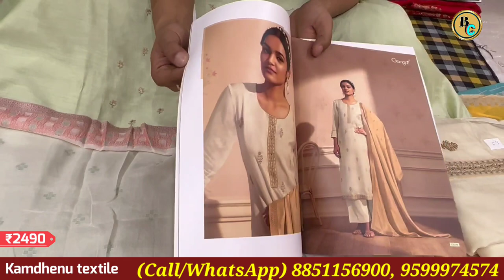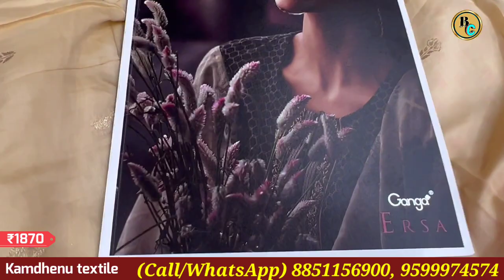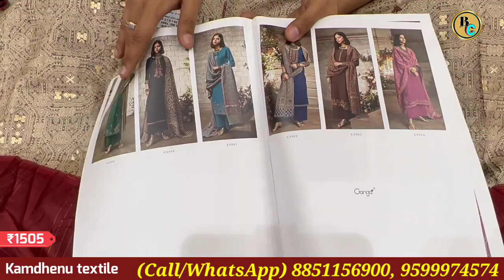Ganga Brand ladies suit | मुनाफा triple होगा | ये सूट नाम से ही बिकता है | Ganga suit with price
seller -:
Kamdhenu Textiles
2755 Cheera Khana, Nai Sarak, Chandni Chowk Delhi - 110006

chandni chowk wholesale suit ki dukaan,
chandni chowk wholesale suit,
chandni chowk wholesale suit shop,chandni chowk wholesale pakistani suit
delhi chowk wholesale suit, boutique suit,chandni chowk cotton suit,chandni chowk
delhi suit wholesale market 2022,
Chira Khana,
Shyam Bhavan Chera Khana,
cloth wholesale,
wholesale clothingvendors,
clothing vendors,
bulk clothing,
wholesale apparel,
fashion wholesale,
clothing suppliers,
wholesale dresses,
readymade blouses wholesale,
wholesale childrens clothing,